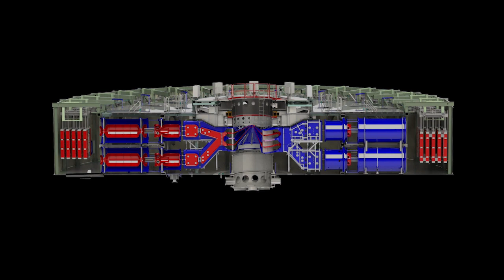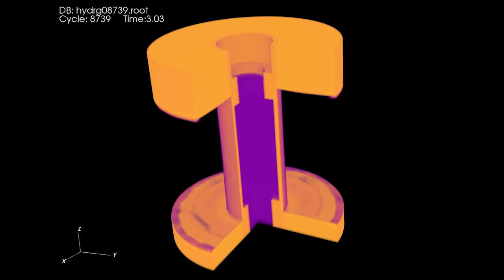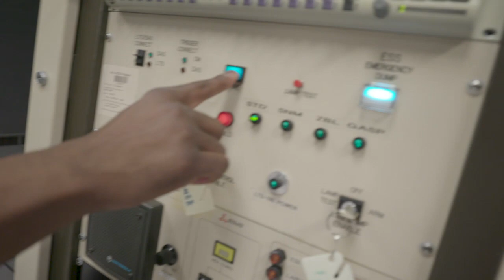Z Machine: the Capabilities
Sandia Labs' Z machine is the largest laboratory source of x-rays in the world. For the few nanoseconds of a Z Machine test, its electrical output equals the output of 50x the electrical generating stations of all the power plants on earth.

The Z Machine complex encompasses an area roughly the size of a major college basketball arena.

Originally created to validate nuclear weapons models, the Z Machine is also considered a "dark horse" in the race for viable fusion energy production.

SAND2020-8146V